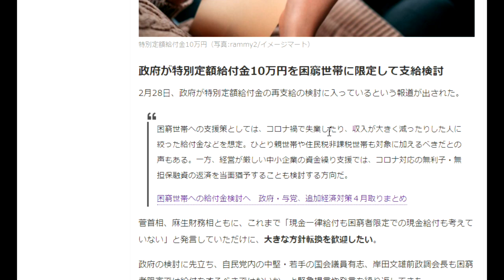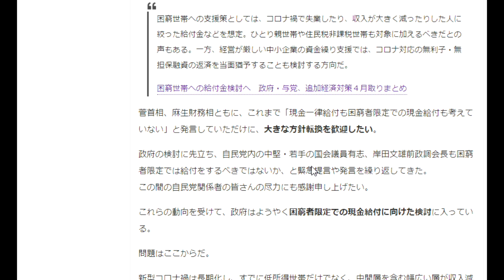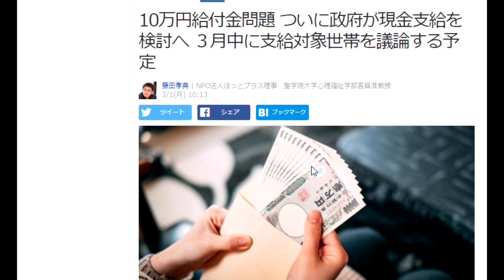【隠居TV】令和３年度「特別定額給付金」今月から検討に入ります。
政府が特別定額給付金10万円を困窮世帯に限定して支給検討
2月28日、政府が特別定額給付金の再支給の検討に入っているという報道が出された。

困窮世帯への支援策としては、コロナ禍で失業したり、収入が大きく減ったりした人に絞った給付金などを想定。ひとり親世帯や住民税非課税世帯も対象に加えるべきだとの声もある。一方、経営が厳しい中小企業の資金繰り支援では、コロナ対応の無利子・無担保融資の返済を当面猶予することも検討する方向だ。

困窮世帯への給付金検討へ　政府・与党、追加経済対策４月取りまとめ

菅首相、麻生財務相ともに、これまで「現金一律給付も困窮者限定での現金給付も考えていない」と発言していただけに、大きな方針転換を歓迎したい。

政府の検討に先立ち、自民党内の中堅・若手の国会議員有志、岸田文雄前政調会長も困窮者限定では給付をするべきではないか、と緊急提言や発言を繰り返してきた。

この間の自民党関係者の皆さんの尽力にも感謝申し上げたい。

これらの動向を受けて、政府はようやく困窮者限定での現金給付に向けた検討に入っている。